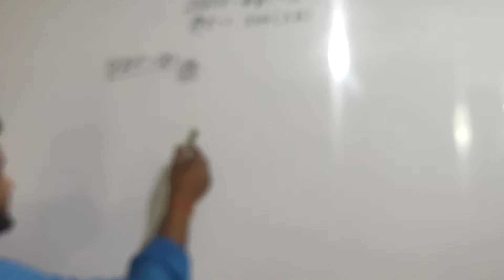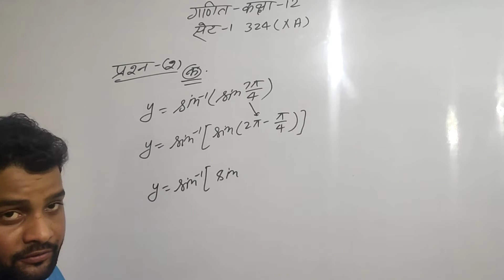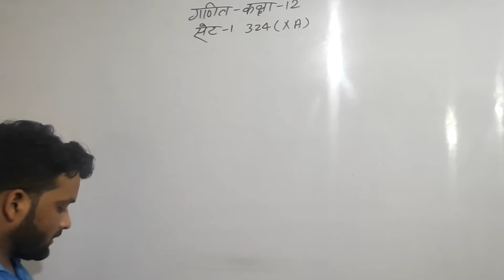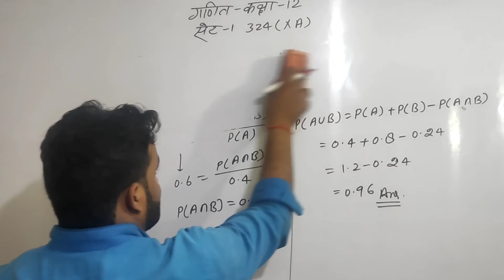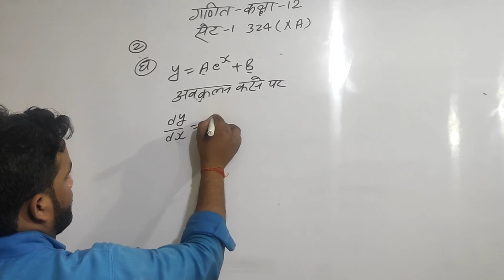class 12 math unsolved, set,1 (324)XA